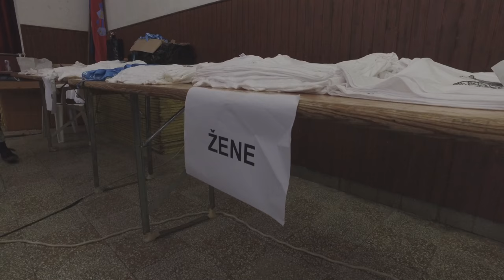Čovjek koji je volio beton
11.Mosor Grebbening - Daniel Krstulović Opara